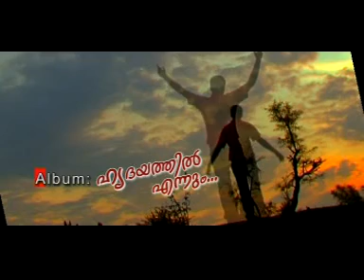ninne en saghiyaay